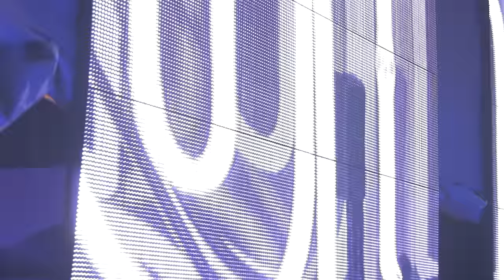HUDSON MOHAWKE - SHIPFAM ALL DAY @ HOLY SHIP JAN 2016 - DAY 2 - 1.4.2016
FLEW FROM COLD ASS NYC TO HOT ASS MIAMI FOR  HOLY SHIP 2016! JANUARY EDITION!

HERE ARE SOME NINJA VIDS OF AS MUCH SHIT AS I COULD CATCH ON THAT ACTION PACKED BOAT.

HERE ARE SOME DAY 1 CLIPS ;)